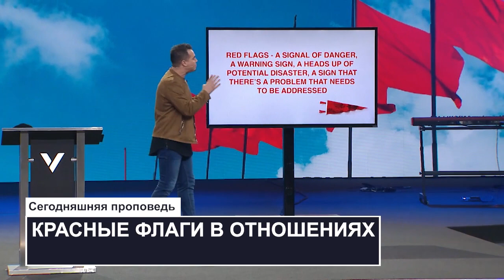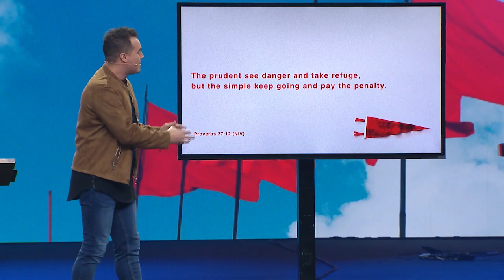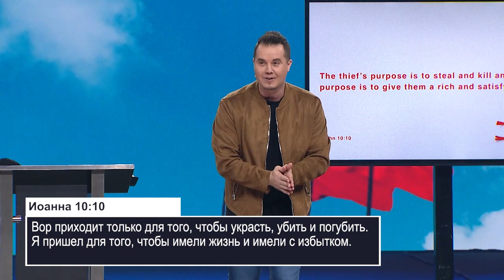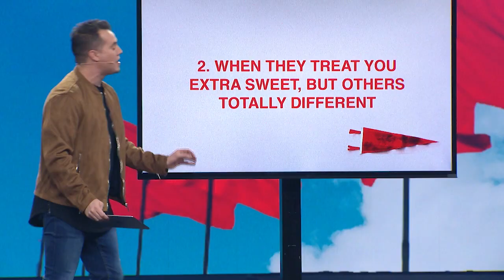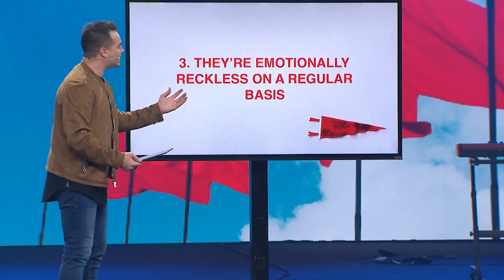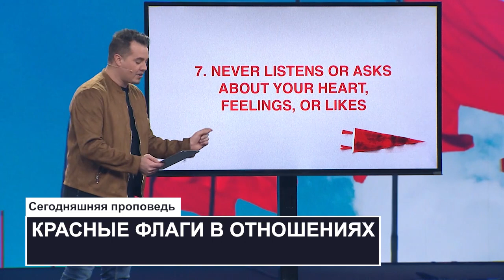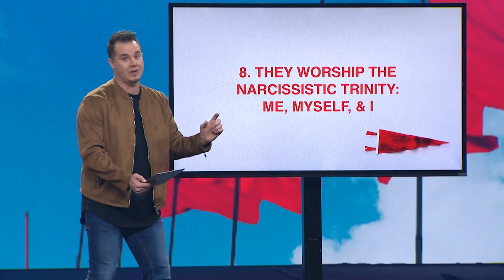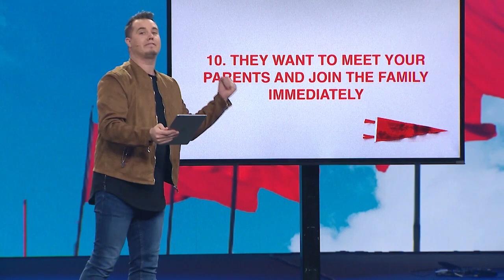КРАСНЫЕ ФЛАГИ В ОТНОШЕНИЯХ. №1 «Победа» (19)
Эта серия о том, что мы должны обратить внимание на красные флаги в наших отношениях.

Красные флаги в отношениях - это предупредительные знаки. Сигнал тревоги. Предупреждение о потенциальной угрозе. Они указывают, что есть проблема, с которой нужно разобраться. Мы должны бодрствовать, чтобы нам суметь принять правильные решения в отношениях.